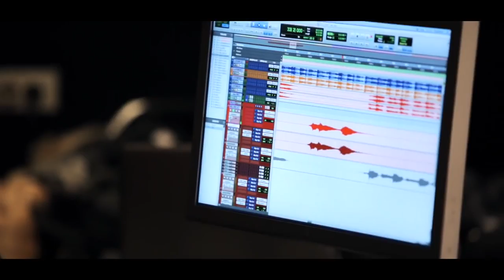Yohann Malory feat Jenifer - Love Me (Teaser)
STUDIO GRANDE ARMEE

Studio SGA TEAM